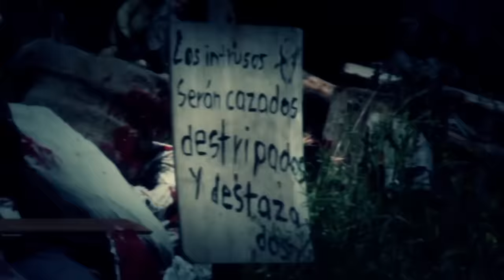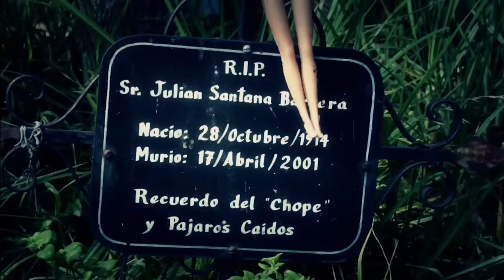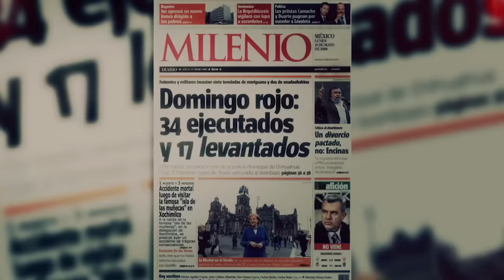LA ISLA DE LAS MUÑECAS (MEXICO) VOCES ANONIMAS CON GUILLERMO LOCKHART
LA ISLA DE LAS MUÑECAS ES UNO DE LOS LUGARES MÁS SINIESTROS DEL PLANETA. EN ESTE SITIO SOLO VIVEN MUÑECAS... MUCHAS... QUE A LA VEZ SON MUY MACABRAS. ESTO HACE QUE XOCHIMILCO SEA UNO DE LOS LUGARES MÁS ATRACTIVOS PARA LOS AMANTES DEL TERROR Y LO DESCONOCIDO.